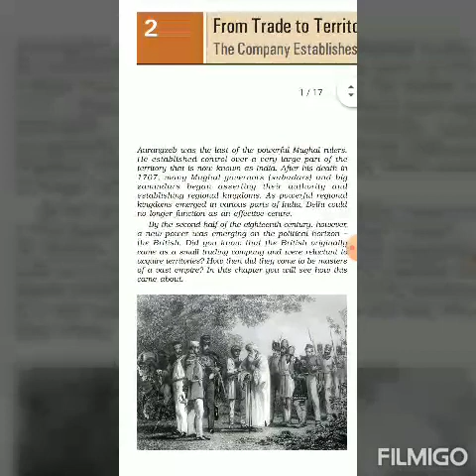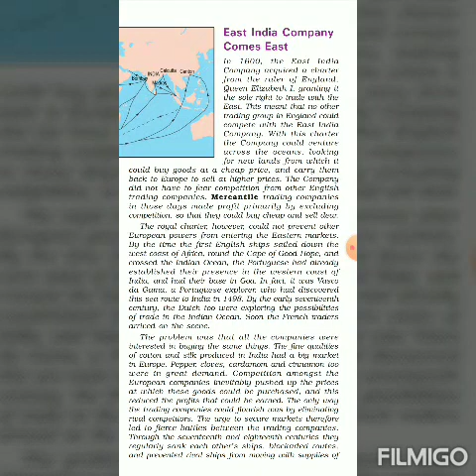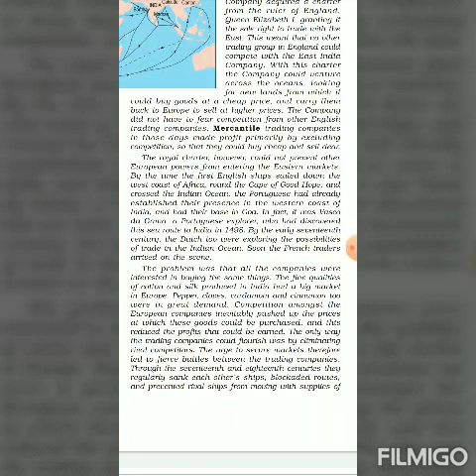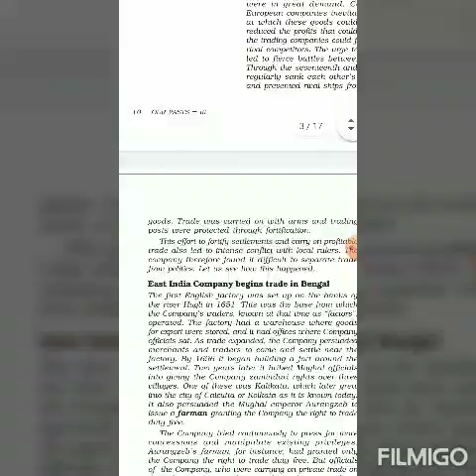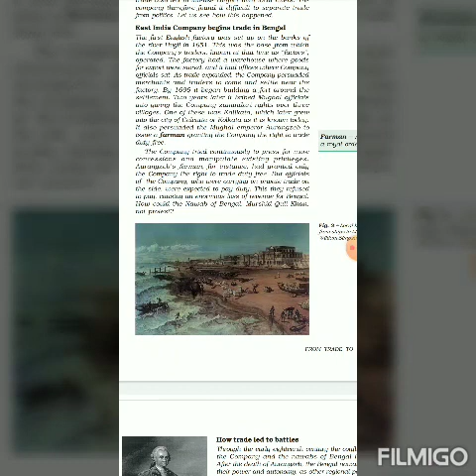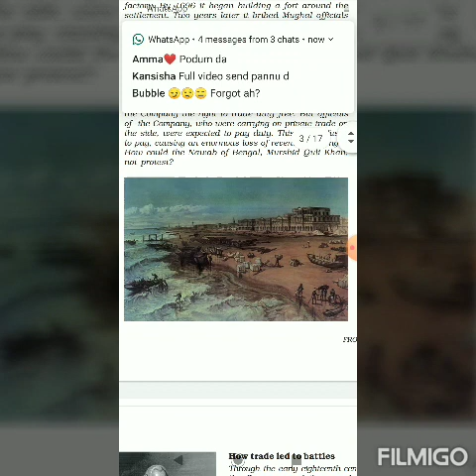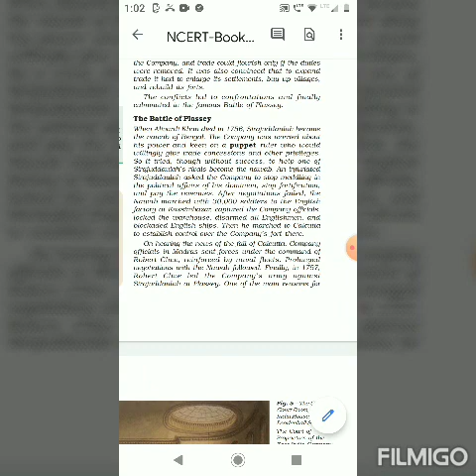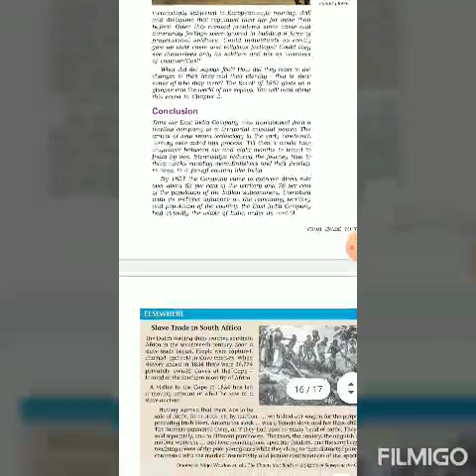explanation in tamil about the lesson FROM TRADE TO TERRITORY for CBSE 8 th std social history